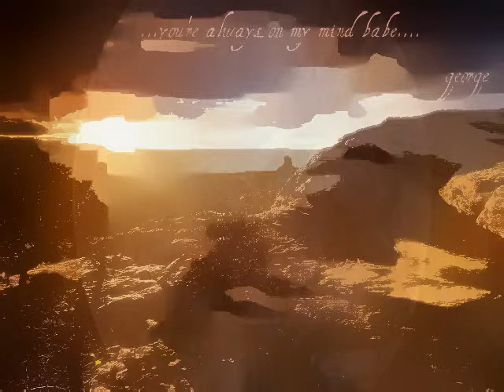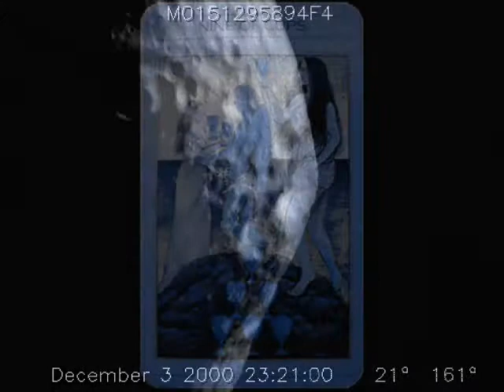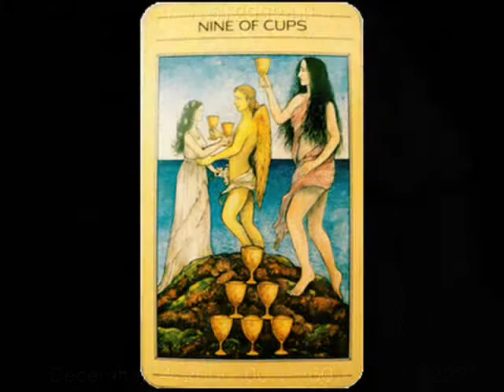EROS & LOGOS by Nick108